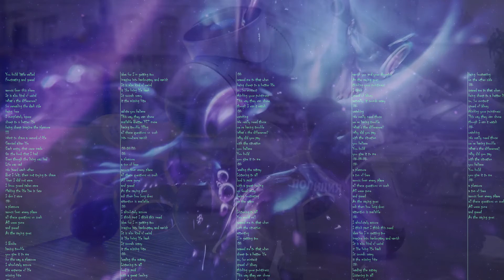frustration: a great feeling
frustration: a great feeling in me
persistently reasonable